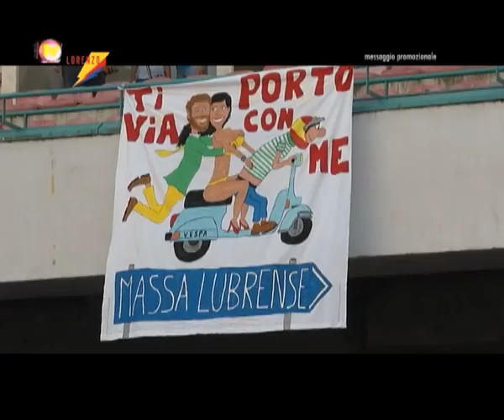wecandance jovanotti stadio san paolo